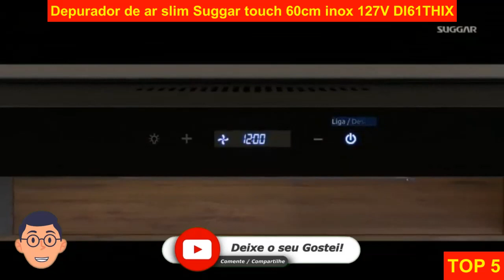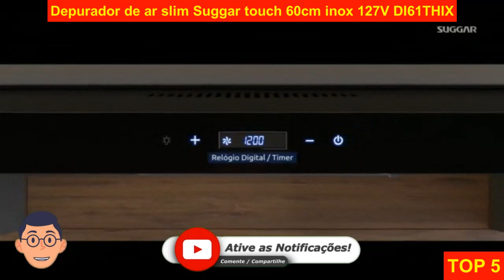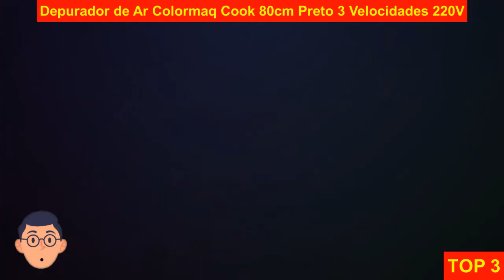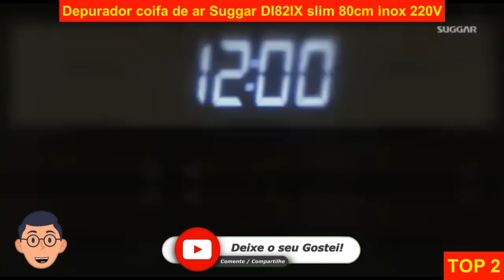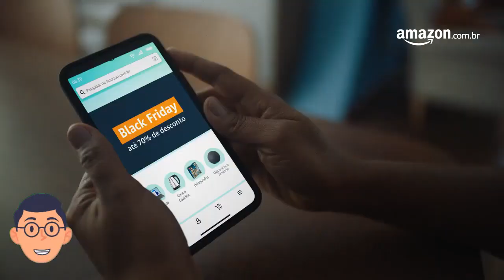[REVIEW] Melhores PURIFICADORES DE AR e COIFAS para Comprar em 2023! CUSTO BENEFÍCIO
LINK ABAIXO PARA COMPRAR COM MELHOR PREÇO E SEGURANÇA

TOP 5 - Depurador de ar slim Suggar touch 60cm inox 127V DI61THIX - R$539,10 - à vista no Pix e boleto Ou em até 10x de R$ 59,90/mês - Entrega GRÁTIS

TOP 4 - Depurador Fischer Slim 60cm Branco 127V - R$809,90 - Entrega GRÁTIS

TOP 3 - Depurador de Ar Colormaq Cook 80cm Preto 3 Velocidades 220V - R$529,00

TOP 2 - Depurador coifa de ar Suggar DI82IX slim 80cm inox 220V - R$429,00

TOP 1 - Depurador de ar Suggar slim de embutir 60cm inox 127V Suggar DE61IX -  R$549,01 - à vista no Pix e boleto Ou em até 10x de R$ 61,00/mês - Entrega GRÁTIS

Oferta Relâmpago!

Se você é daqueles que não perde uma boa oferta, precisa estar no nosso grupo do Telegram! Lá você encontra promoções com tempo limitado que vão te deixar de boca aberta.

Entao, se voce quer receber em primeira mão as melhores promoções da internet? Então junte-se a nós no nosso grupo do Telegram!

[MOSTREI TUDO] Como Escolher o Melhor Purificado de água bom preço na internet! Vale a pena comprar!